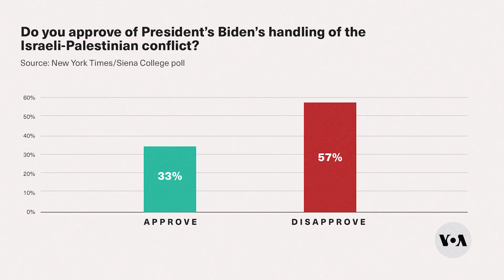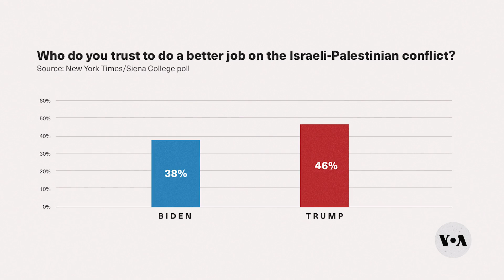Biden’s Gaza Stance Makes Him Isolated Abroad, Abandoned at Home | VOANews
As the United Nations Security Council again delayed a vote on a resolution to deliver more aid to Gaza, US President Joe Biden is increasingly isolated on the world stage over his support for Israel's military campaign. At home, voters broadly disapprove of his handling of the strife. White House Bureau Chief Patsy Widakuswara has this story.